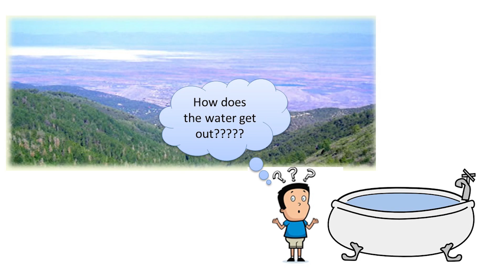Geology Ranger Minute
Learn how the conditions at White Sands National Monument are perfectly unique for the creation of gypsum sand.